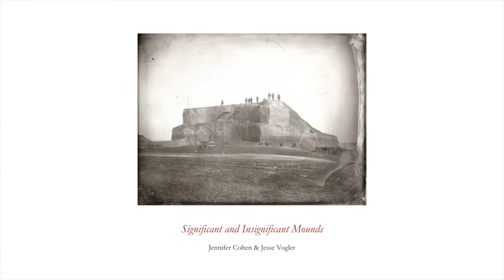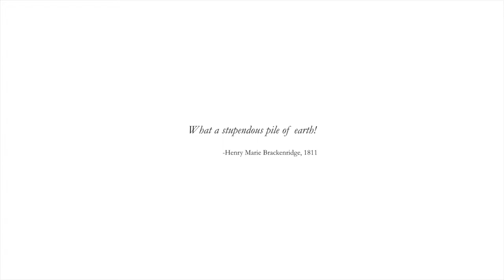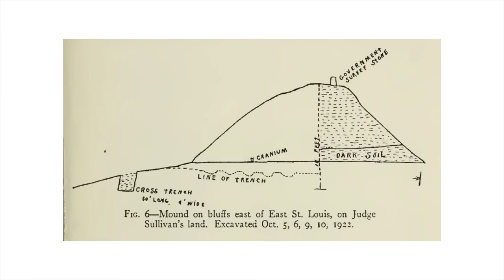Midway Meeting: Mississippi. An Anthropocene River | Jesse Vogler and Jennifer Colten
Cahokia Mounds State Historic Site